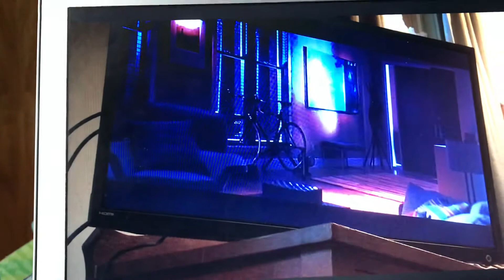Night at the museum